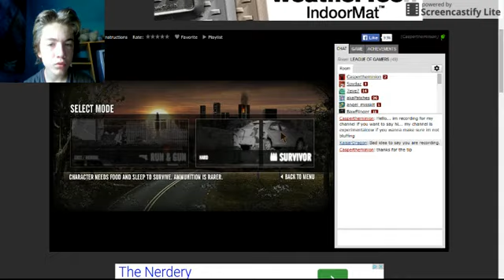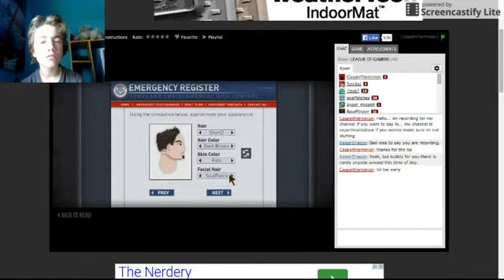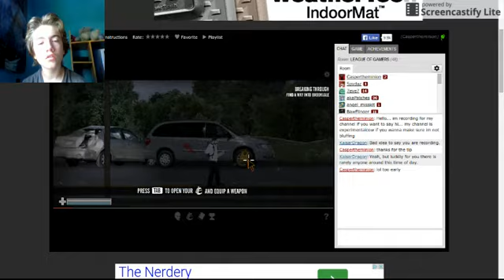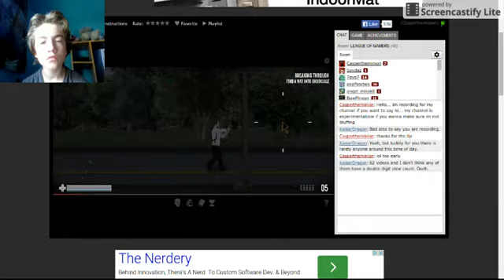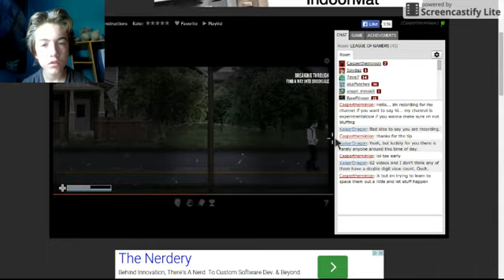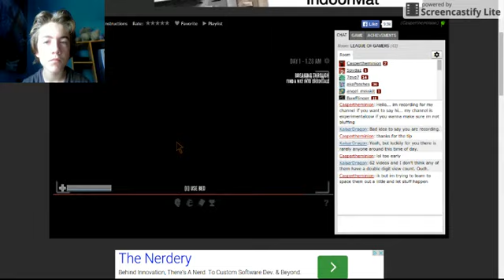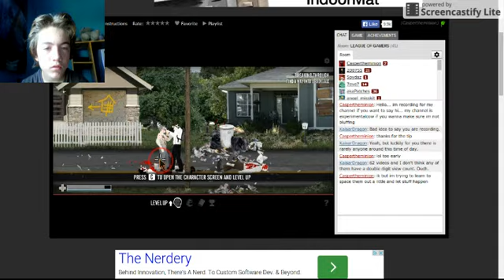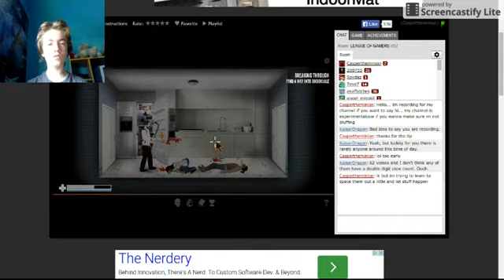The last stand: Union cty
fun game to play and a start back up of an old series that i had started before i left youtube for a bit.